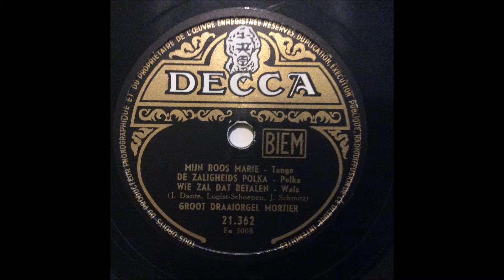Groot Draaiorgel Mortier – Decca 21.362 B-side (Arranged by August Schollaert Aalst)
Label: Decca – 21.362
Format: Shellac, 10", 78 RPM, Single, Mono
Country: Belgium
Released: 1950

Tracklist
B1  Mijn Roos Marie
B2  De Zaligheids Polka
B3  Wie Zal Dat betalen

92 Toets Mortierorgel met fabrieks nr. 953